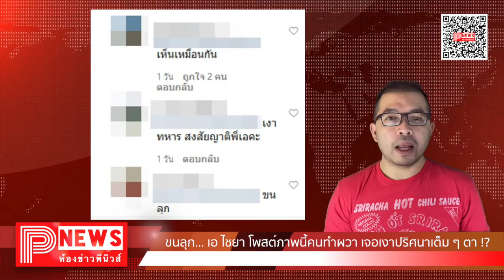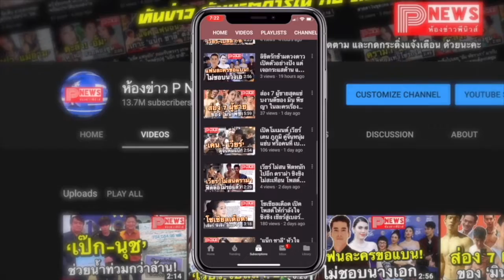ห้องข่าวพีนิวส์ | ขนลุก... เอ ไชยา โพสต์ภาพนี้คนทำผวา เจอเงาปริศนาเต็ม ๆ ตา !?